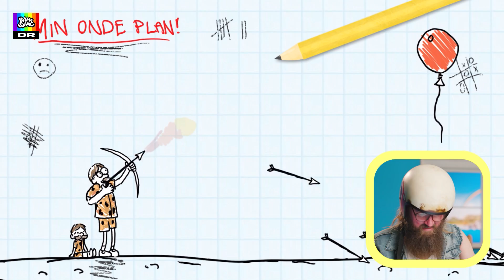Onkel Reje spiller "Onkel Rejes fede spil"